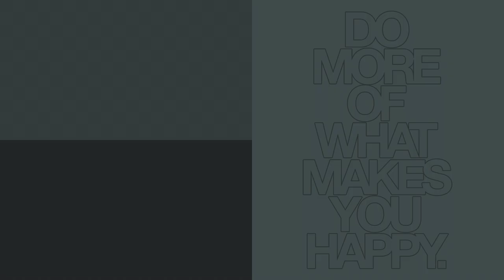Kako poboljšati grafiku potpuno BESPLATNO!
Podržite nas / Support us:
➤NAPOMENA - Ovaj video je totalna sprdnja kao i ceo serijal koji će biti na ovaj fayon. Klipovi ove vrste biće svakog utorka.